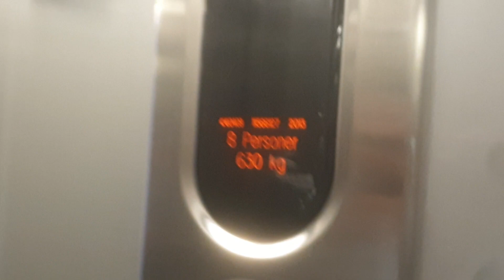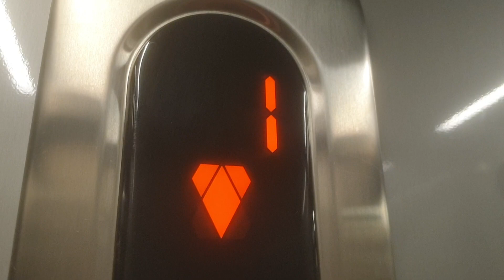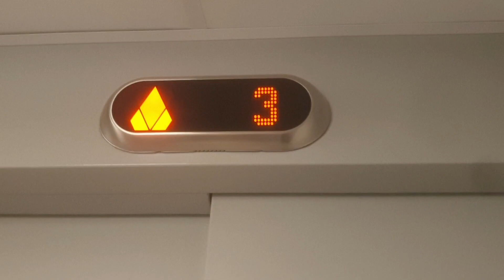Hiss på Scandic hotell Visby 2023. Elevator at Scandic hotel Visby 2023.